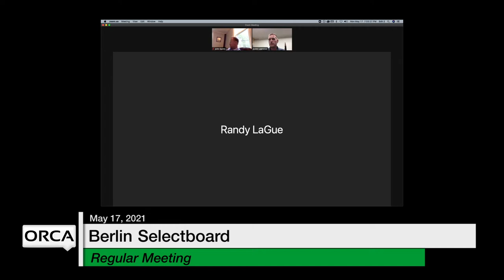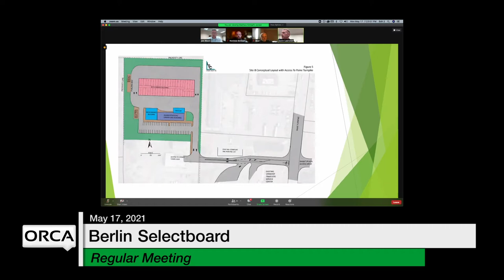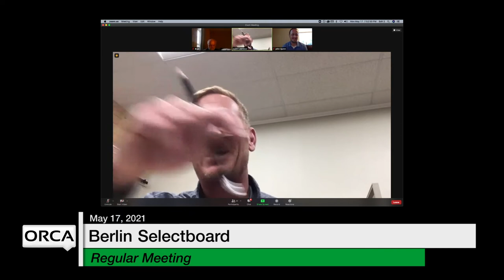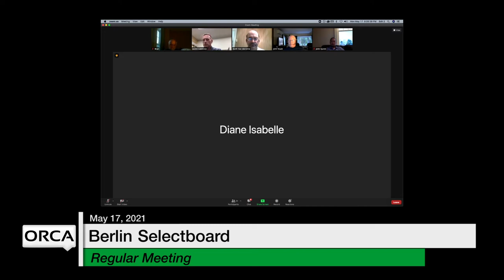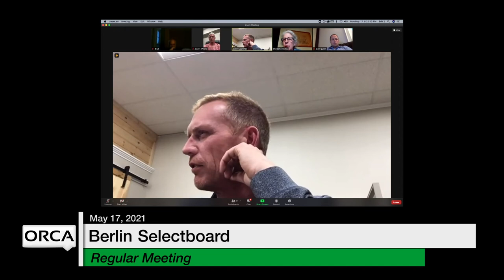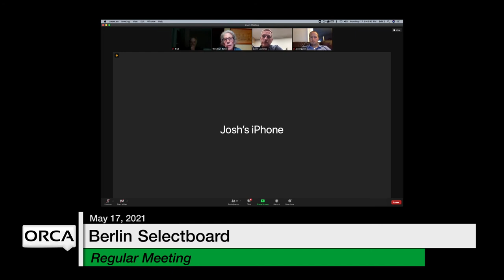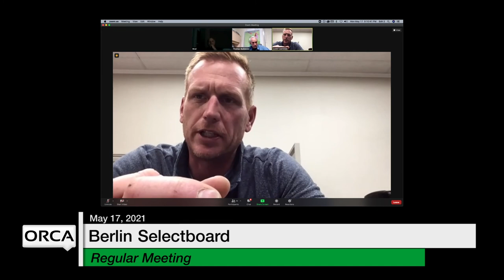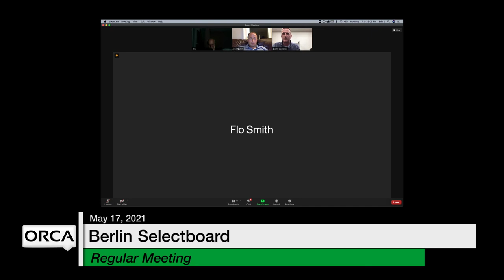Berlin Selectboard - May 17, 2021 [BNS]